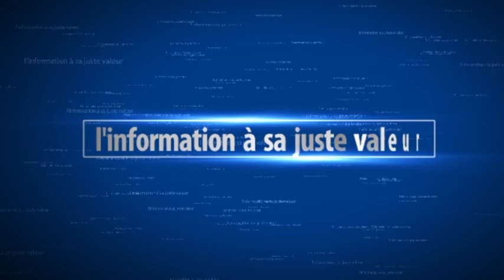Affaire Kémi Séba: Le mouvement "Urgence panafricaniste" réagit et fait de ...